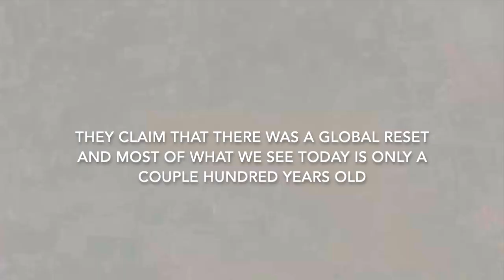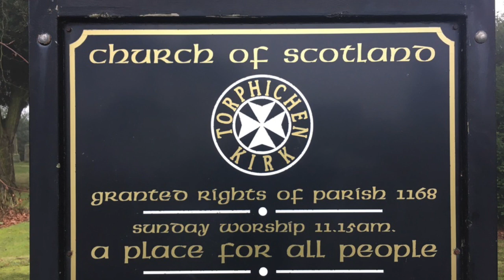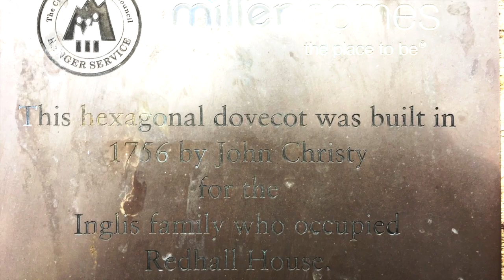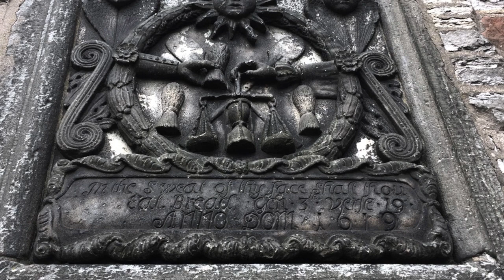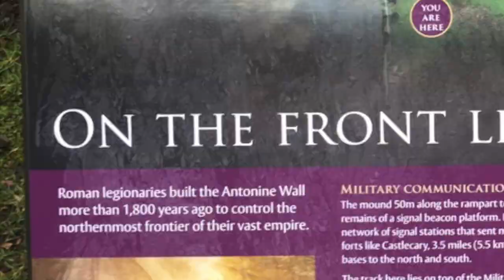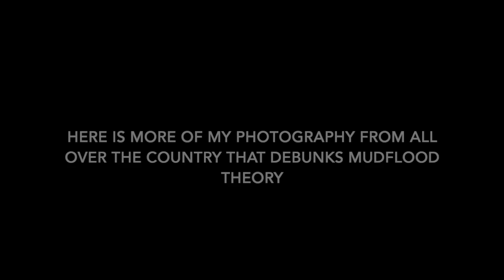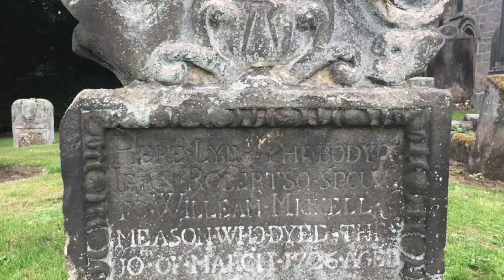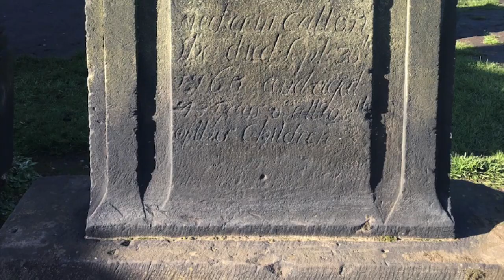MUD FLOOD THEORY DEBUNKED IN SCOTLAND?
A mass selection of different sites, photographed by myself from all over the country that predate the so called 1850s Mudflood theory.
From Castles to gravestones, there is not one site here that is older than 1850. Good luck to the mudflooders on debunking this.